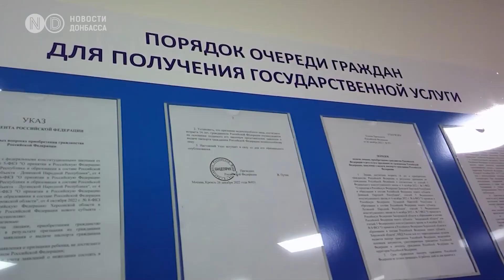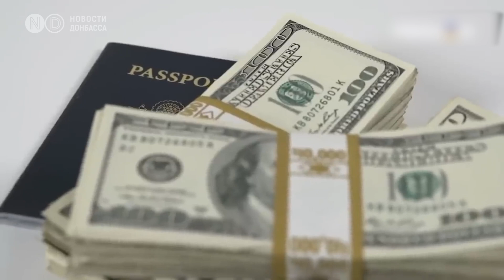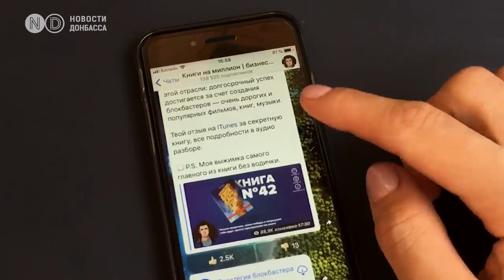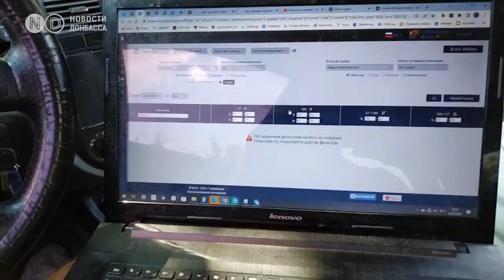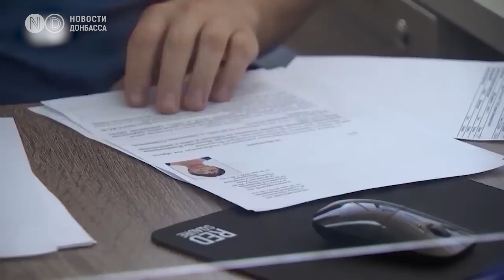Херсонская, Луганская, Запорожская области: местных жителей принуждают оформлять российские паспорта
Без российского паспорта – значит без денег и медицинской помощи. Жизнь на оккупированных территориях под российской властью становится все невыносимее. О принудительной паспортизации жителей Луганской, Херсонской и Запорожской областей – смотрите в этом видео.

Принудительная паспортизация украинцев началась с оккупации населенных пунктов Луганской области. Не только для получения выплат, льгот, но и для регистрации прав собственности, транспортных средств, бизнеса требуют российский документ.
Еще сложнее в Херсонской области, там люди без российского паспорта могут просто остаться без жизненно важных услуг, приходится буквально выживать.